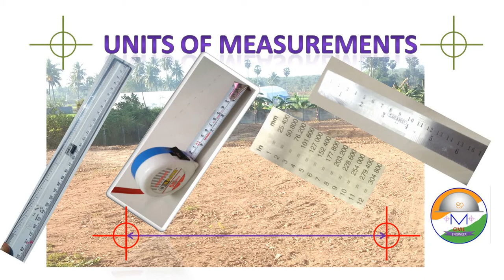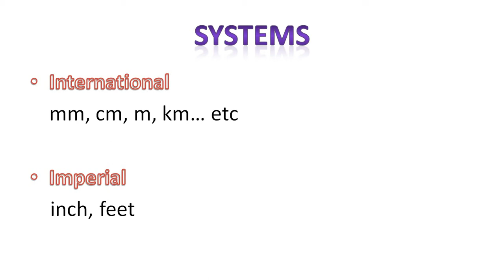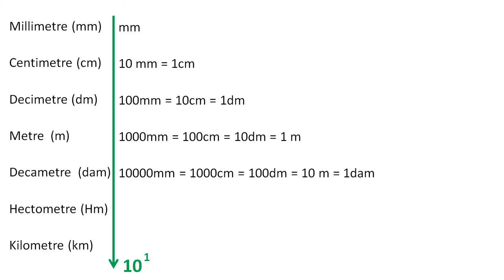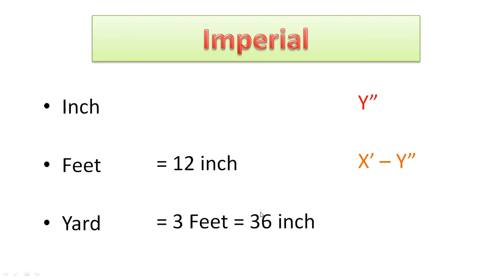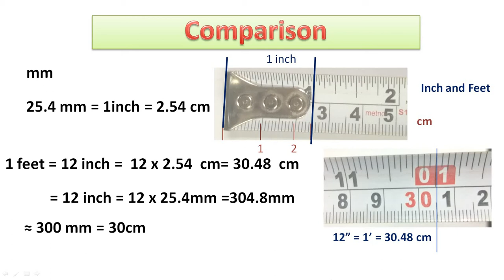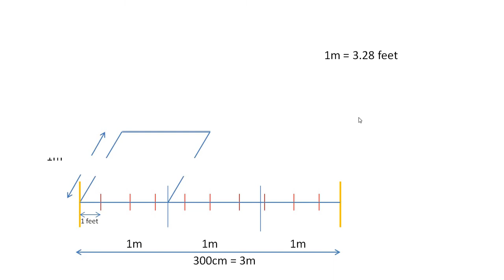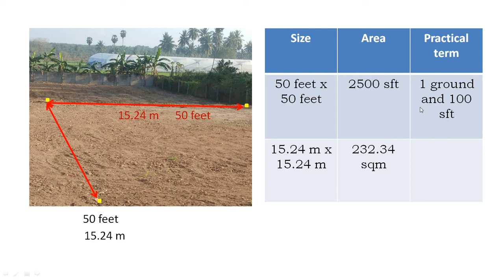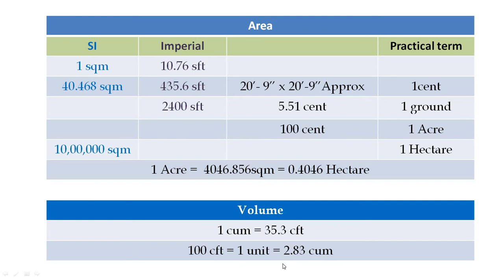Unit of Measurements in Tamil / Square feet to Square metre/unit Conversion/Cent/Ground/Acre/Hectare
In this video, unit conversions are discussed in Tamil.
Basic Units, Conversions of Area and Volume are shown.